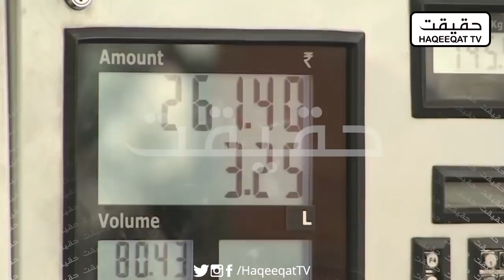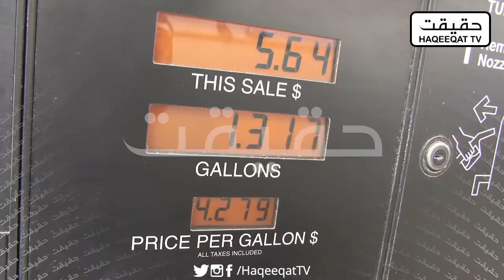General Qamar Bajwa is Standing Against Russia and Putin Over Ukraine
General Bajwa refrain to be a part of any bloc and said we will continue to make good ties with US and must stand against Russia at the moment. Pakistan should make good ties with all the countries.